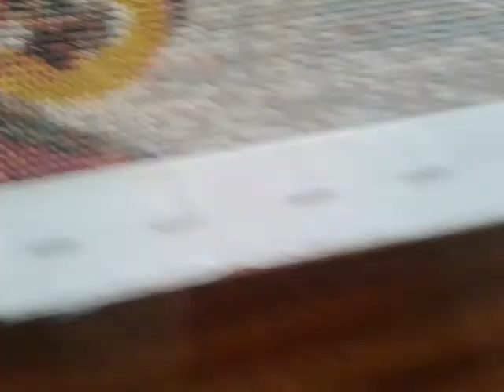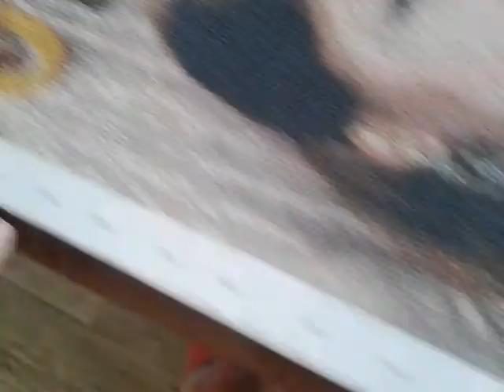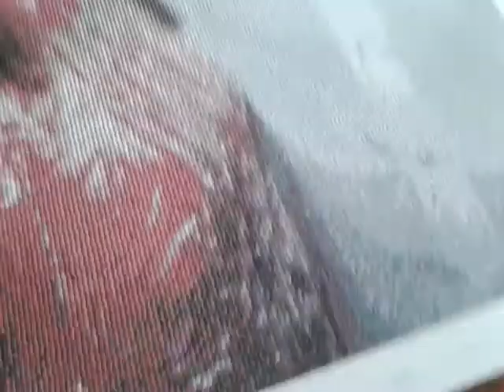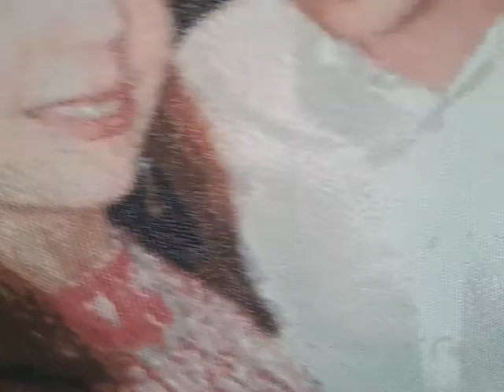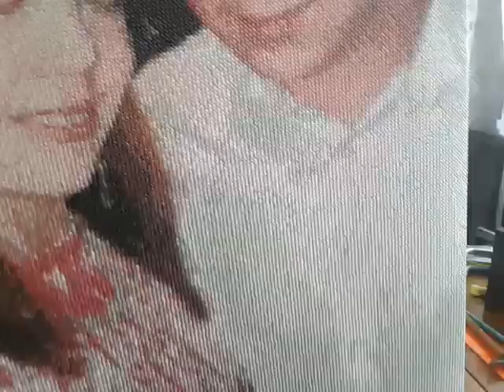Подрамник для картин из алмазной вышевки, своими руками. Мини мк